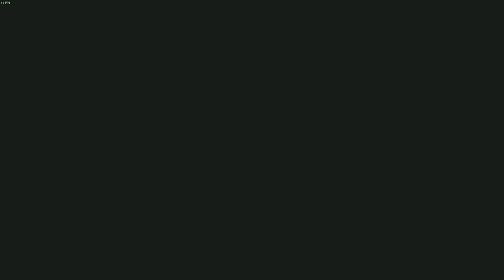Ein kleiner Bomber - Robocraft #475 [Deutsch German Lets Play]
•IP: TheNoobsKanal.de
•Passwort: Noob